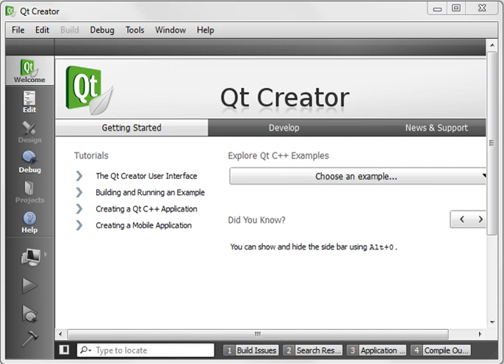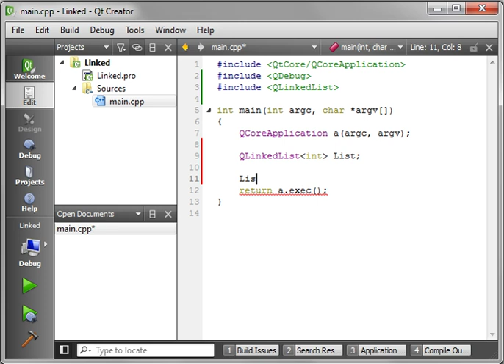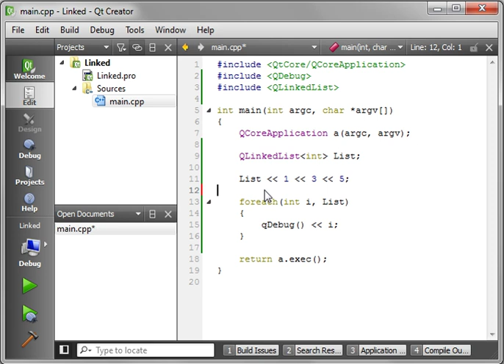C++ Qt 39 - QLinkedList